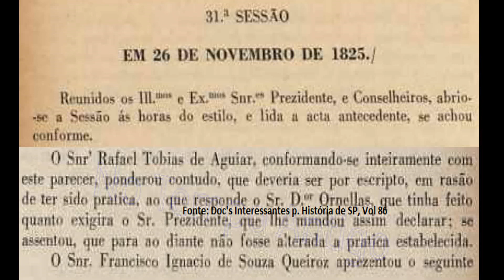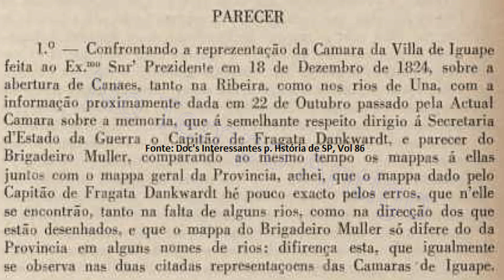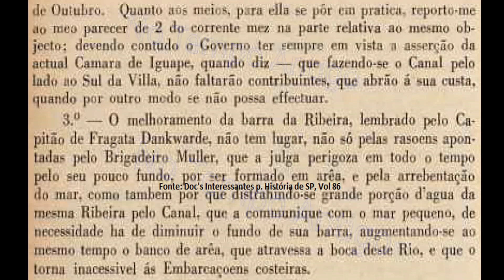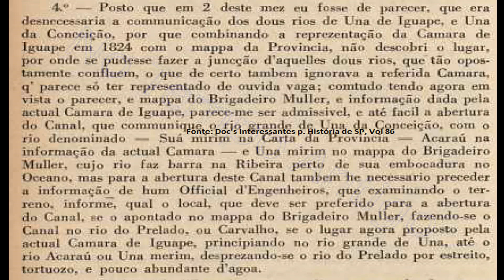Valo Grande em Iguape e a foz do Rio Ribeira, Discussões para sua construção - Parte 2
O vídeo demonstra argumentos usados na 31ª sessão do dia 26 de novembro de 1825 para abertura do canal conhecido por Valo Grande na cidade de Iguape. A fonte das Atas foram publicadas em livro intitulado de Documentos Interessantes para a História e Costumes de São Paulo

, Atas do Conselho da Presidência da Provincia de São Paulo

, Anos de 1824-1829, volume 86. No vídeo são demonstrados com imagens do Google Earth os locais citados nas Atas da 31ª sessão do Conselho da Presidência da Provincia Paulista, além de fotos de pessoas e locais que foram comentados nas atas.

Vídeo de povoação do Vale do Ribeira que podem interessar, da primeira colônia japonesa no Brasil

00:00 Início
00:05 Foto da cidade de Iguape de 1914 com o Valo Grande ao fundo
00:16 Ata da 31ª sessão de 26  de novembro de 1825, do Conselho da Presidência da Província de São Paulo
00:32 Foto do Brigadeiro Rafael Tobias de Aguiar (Patrono da Policia Militar de SP)
00:53 Foto de Francisco Ignácio de Souza Queiroz
01:09 Rios Una de Iguape e da Conceição, Valo Grande e Iguape demarcados na imagem de satélite.
01:21 Carta topográfica chamada de Barra do Ribeira, publicada em 1973 pelo IBGE, que pode ser observada a foz do Ribeira no mar.
01:37 Imagem de satélite demonstrando o Valo Grande
01:55 Curso do Valo Grande marcado em imagem de satélite e a cidade de Iguape no dia 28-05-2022.
02:04 Trajeto da estrada de Sorocaba até Juquiá demarcada na imagem de satélite
02:11 Barra de Iguape ou Icapara, Valo Grande e Iguape na data de 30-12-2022, apontados na imagem de satélite.
02:34 Planta da região da foz do Rio Ribeira e de Iguape publicada em 1908 pela Comissão Geológica do Estado de São Paulo
02:55 Foto da cidade de Iguape de 1914 com o Valo Grande ao fundo
03:05 Barra da Ribeira indicada na imagem de satélite de 30 de dezembro de 1985
03:43 Imagem de satélite com pontos geográficos marcados, como os Rios Unas, foz do Ribeira, Iguape e Morros do Peruibe
04:12 Imagem de satélite demarcando os Rios Una da Conceição ou Una do Prelado Comprido e o Suamirim ou Acarau ou Una Mirim
04:22 Barra do Rio Suamirim no Ribeira de Iguape demonstrado na carta topográfica Barra do Ribeira, lançada pelo IBGE em 1973
04:42 Rio do Carvalho ou Prelado e Una da Conceição apontado em imagem de satélite
04:56 Dados referentes à ata do ano de 1825